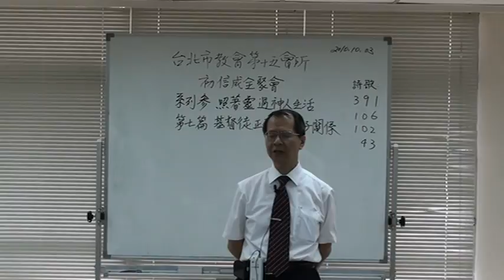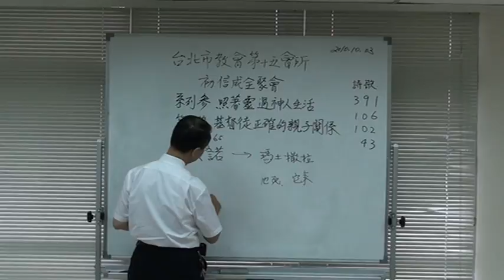2010-1003 H15初信成全聚會2 第3-07篇 基督徒的親子關係 信息04